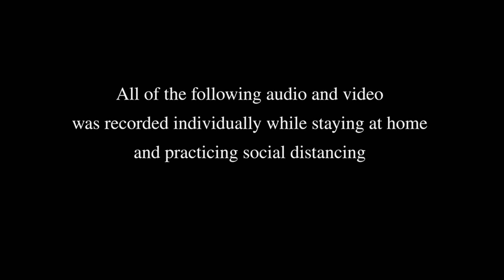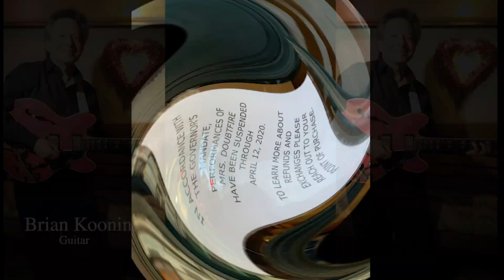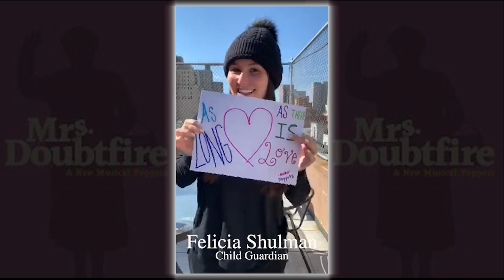AS LONG AS THERE IS LOVE from Mrs. Doubtfire Broadway musical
This is a video we put together of the song "AS LONG AS THERE IS LOVE" from "Mrs. Doubtfire: The Musical." We sent our cast and crew the demo tracks for them to sing along to, they recorded videos on their smart phones and we used the audio to create a multi-track of all their vocal parts and edited all the videos together.  Enjoy!